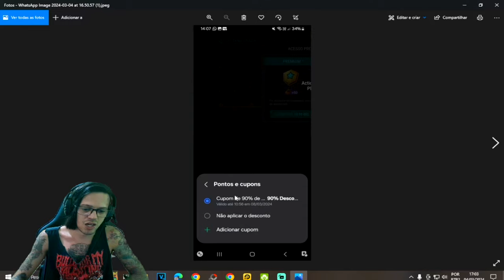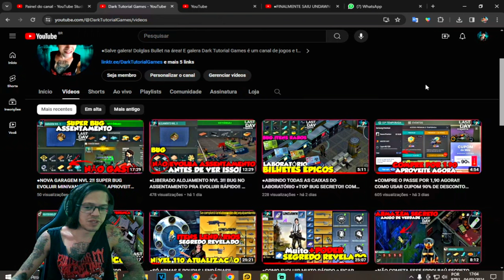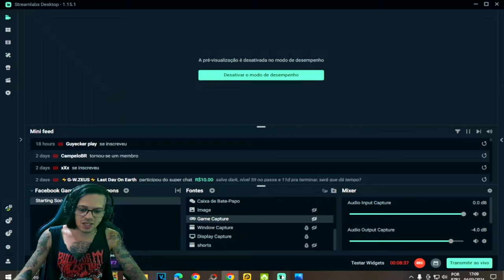●PASSE DE BATALHA POR 1,90!! APROVEITE AGORA CUPOM DESCONTO 90% galaxystore 👁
▬▬▬▬▬▬▬▬▬▬▬ஜ۩۞۩ஜ▬▬▬▬▬▬▬▬▬▬▬▬▬

Deixe o Like - 00:00
SE INSCREVA E DEIXE O LIKE  - 12:00